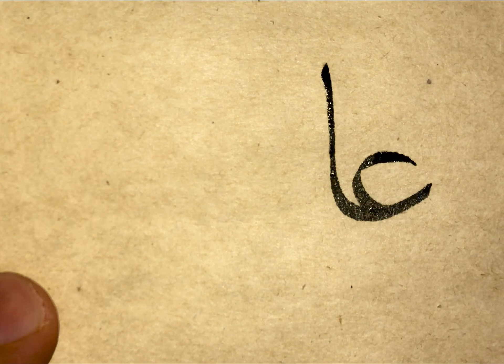Sülüs ‘عا-عب' meşki